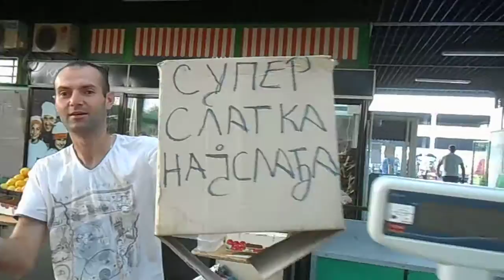budi jak uzi bosiljak